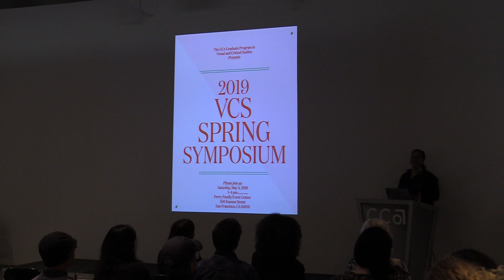2019 Visual and Critical Studies Symposium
On May 4, 2019, CCA Visual and Critical Studies (VCS) graduate candidates formally presented their research. The day-long symposium grouped graduating students into thematic panels moderated by prominent scholars representing relevant fields.